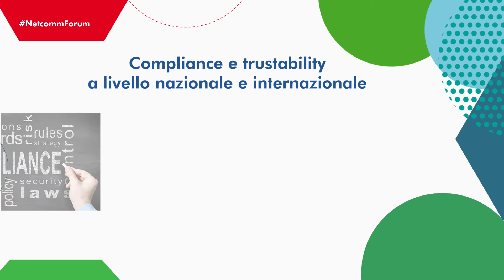Netcomm - Video Istituzionale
Netcomm è il Consorzio del Commercio Elettronico Italiano, punto di riferimento in materia di e-commerce nel panorama nazionale e internazionale.

Nato nel 2005, Netcomm annovera tra i suoi consorziati più di 300 aziende che rappresentano sia società internazionali, che piccole e medie realtà di eccellenza.